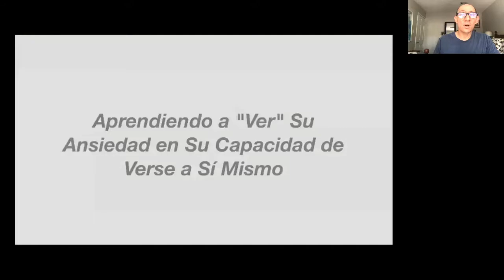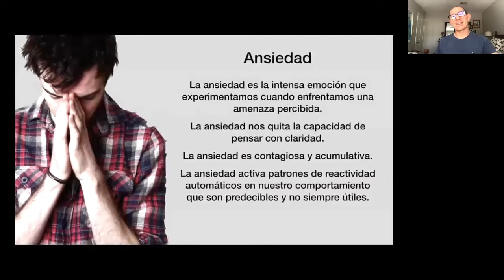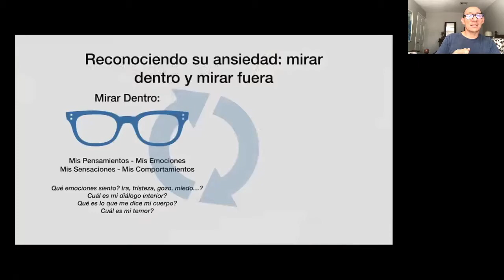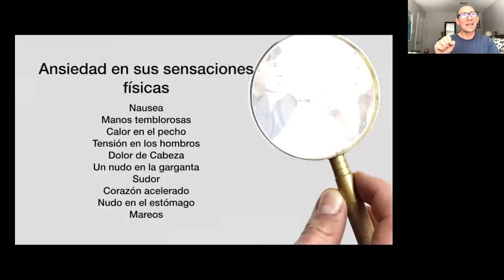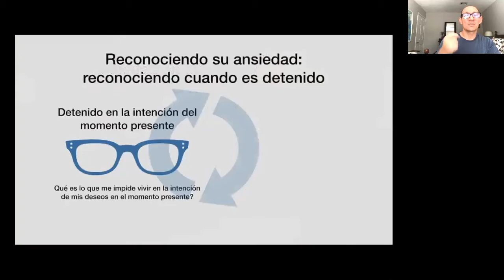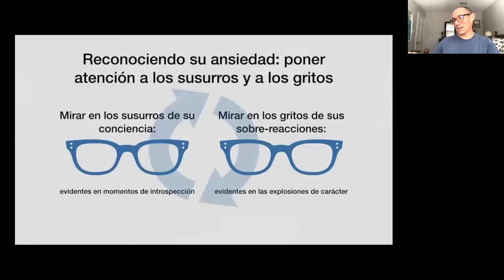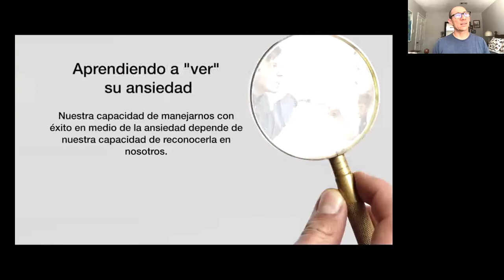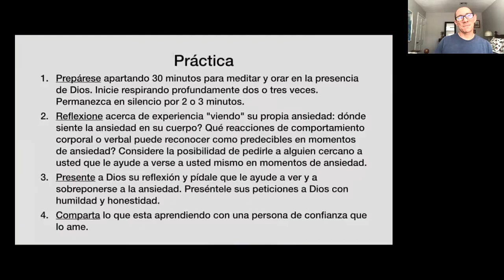Español – Aprendiendo a “ver” su ansiedad en su capacidad de verse a sí mismo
Video 3: Aprendiendo a ver su ansiedad en su capacidad de verse a si mismo
Mirando dentro y mirando fuera de usted mismo
Reconociendo cuando es "detenido"
Poniendo atención a los susurros de su conciencia y a las explosiones de sus sobre-reacciones
Mirando en el espejo retrovisor de su vida